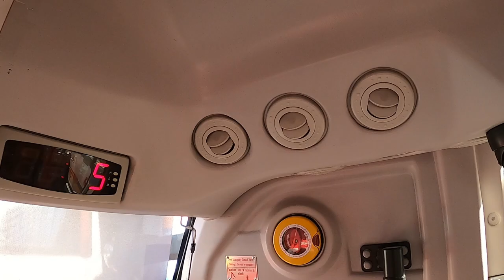Ankai bus short video.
A short video showcasing this Ankai bus. We are going to make a POV video of this bus in the future.